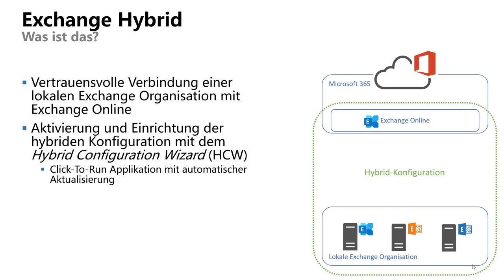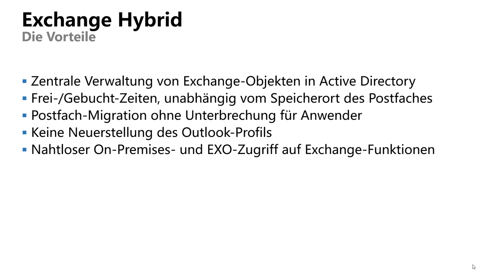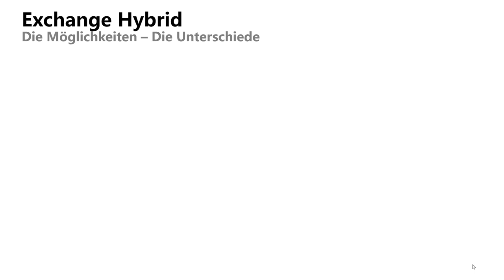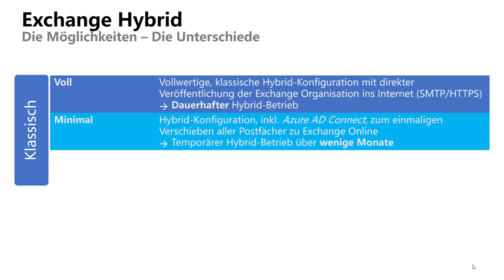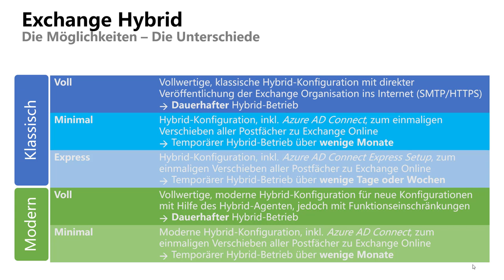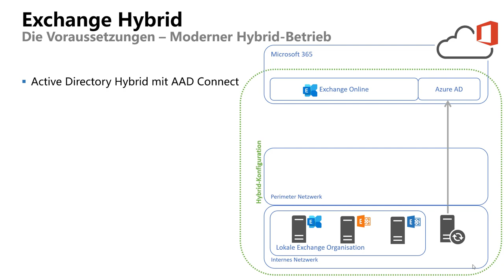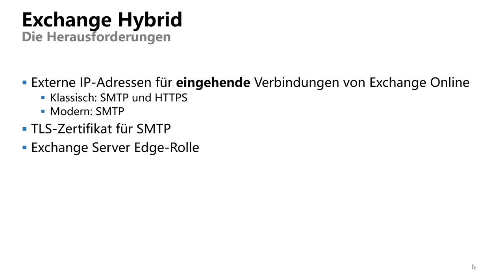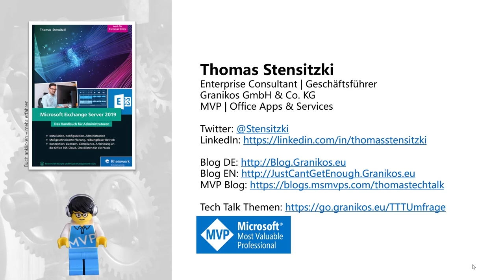Tech Talk 3 - Exchange Hybrid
Was ist Exchange Hybrid und welche Möglichkeiten gibt es zur Verbindung einer lokalen Exchange Organisation mit Exchange Online?

Mehr dazu in dieser Ausgabe des Tech Talk.